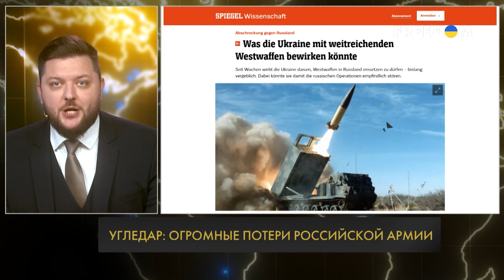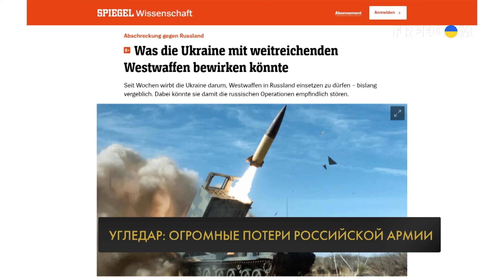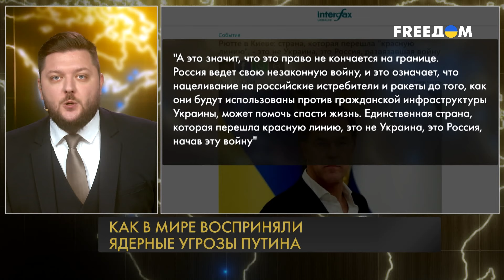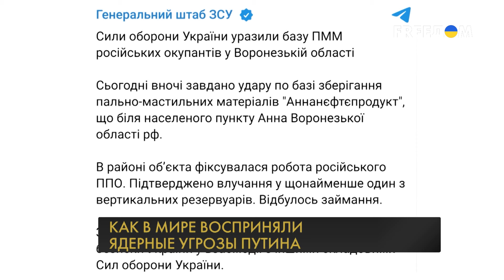🔥 Путин снова ГРОЗИТ своим ядерным арсеналом. Военные промахи нечем скрыть? | Все так однозначно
Украинские Силы обороны на этой неделе были вынуждены покинуть город Угледар в Донецкой области. Бои за город велись более двух лет. Российские военные неоднократно пытались его штурмовать и несли при этом большие потери. Чего стоят россиянам захватнические амбиции Путина?

Российская армия продолжает наносить террористические удары по гражданским целям в Украине. Под атакой на этой неделе были: Харьков, Херсон, Запорожье и другие украинские мирные города. При каждом подобном российском теракте мировое сообщество снова поднимает вопрос: имеет ли Украина право защищаться? Киев с визитом посетил новый генсек НАТО Марк Рютте. Какая у него позиция в вопросе снятия ограничения на удары западным оружием по России? Мир продолжает рефлексировать на ядерные угрозы Путина. Что по этому поводу думают в НАТО, Китае и Бразилии?

Обо всем этом – в актуальных событиях недели в проекте "Все так однозначно" на телеканале FREEДОМ.